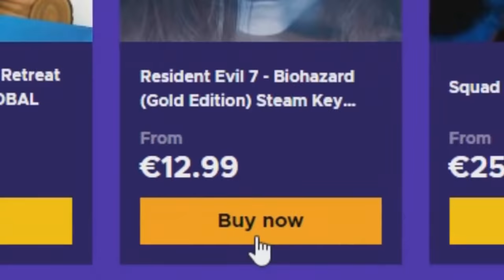The Great Dandelion Show • Gwent Funny Moments #147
1) Here you can check all the sources of this episode.

Clips

Clip sent by Clip sent by nedvidek.vladimir!
Clip sent by Milena!
Clip sent by Brandon Parker!
Clip sent by Kuba Kościelniak!
Clip sent by Marius Mocanu!

Audio

2) If you want to participate or you know somebody worthy you can send the clips at: